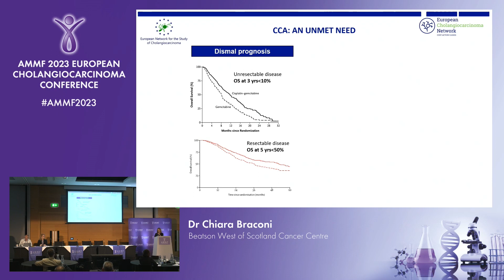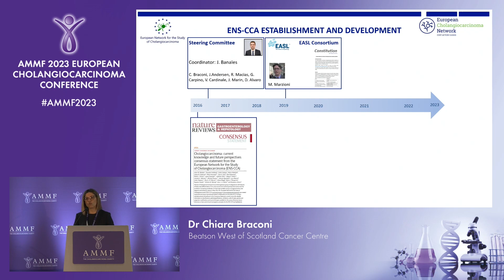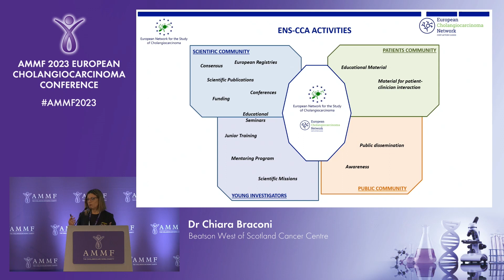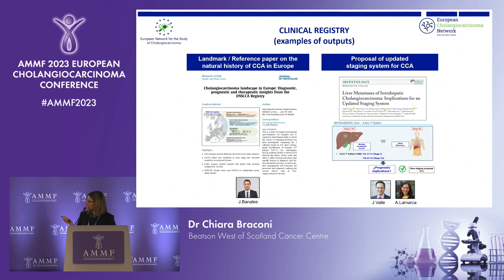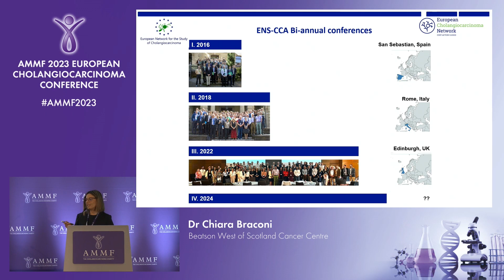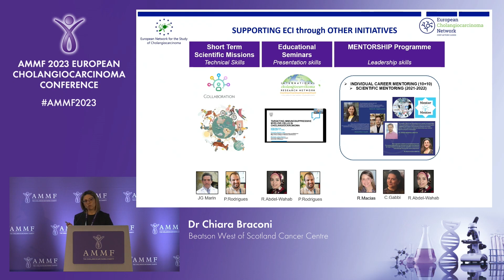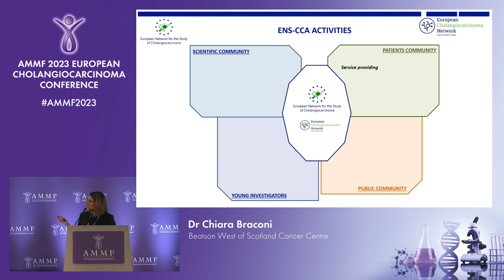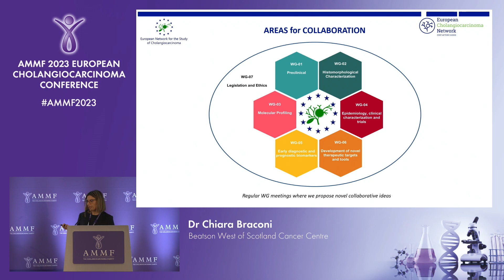Day 3 - ENS CCA overview and update